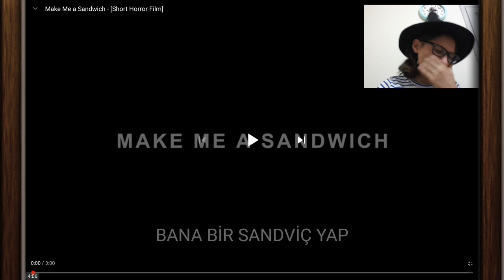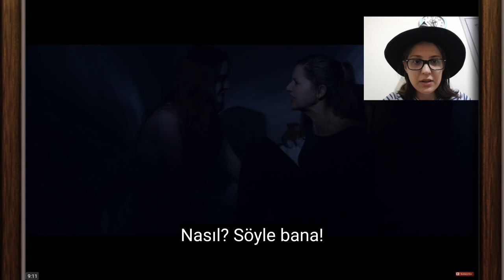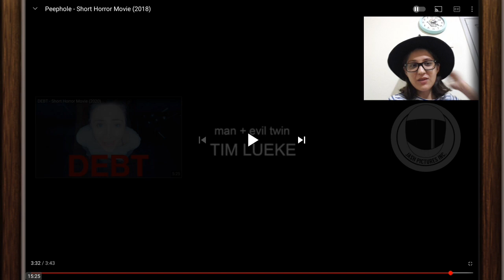HEM GERİLDİM HEM GÜLDÜM 😮 | Üç Kısa Korku Film İzledim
Selam canlar bugün bir abonemin isteği üzerine üç tane kısa korku filmi izledim. Filmler güzeldi, beğendim umarım sizler de videomu beğenirsiniz, daha fazla bu tip videolardan çekmemi isterseniz yorumlara yazın. Hepinize iyi seyirler. :))